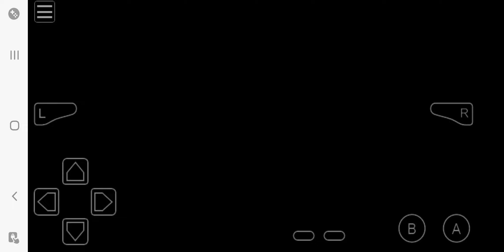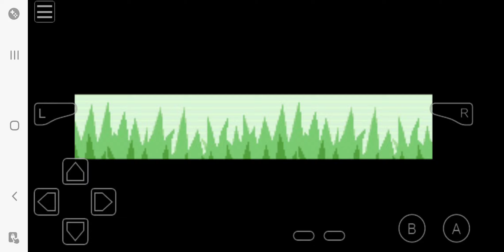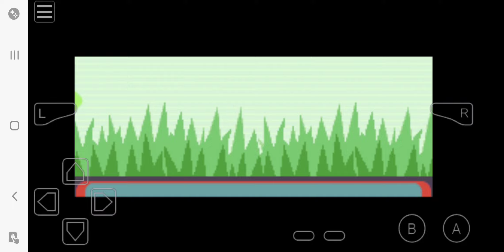May 31, 2024